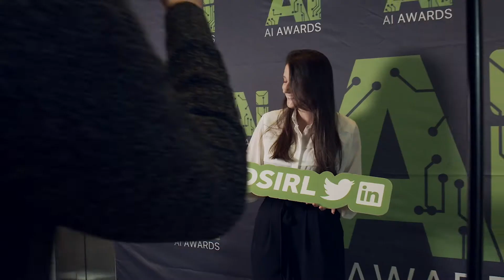AI Awards 2019 Sponsors: Liam McKenna, Mazars Ireland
We are delighted to have Mazars Ireland once again sponsor the AI Awards, with the second annual event set to take place on 20 November at Dublin's Gibson Hotel.

Partner with Mazars Ireland Liam McKenna judged the Best Application of AI in a Student Project category mentions that he was blown away by the quality of entries and said it is great that more and more young people are becoming involved in AI and Data Science.